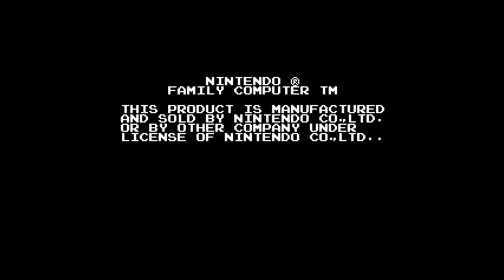RetroUSB AVS: Famicom Disk System Support Demo (720p)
A demonstration of multiple Famicom Disk System games in use on the RetroUSB AVS console.